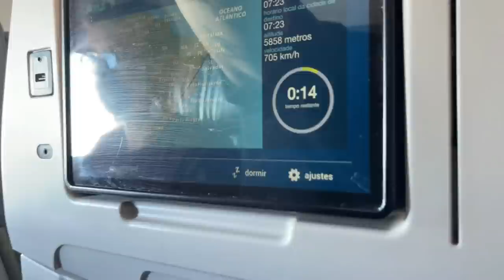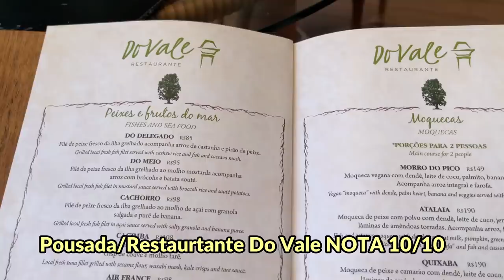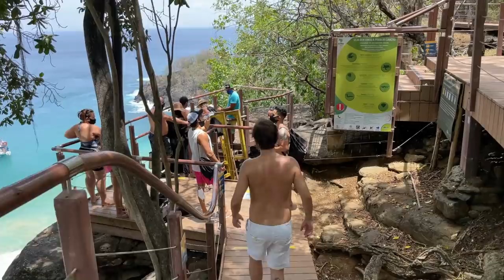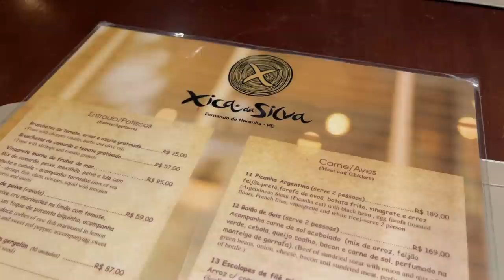VLOG: NOSSA VIAGEM DOS SONHOS para FERNANDO DE NORONHA! Mostramos TUDO!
Acompanhem neste VLOG super especial nossa viagem para um dos destinos que eu sonhava em conhecer: FERNANDO DE NORONHA!
Mostrei tudo um pouco do que fizemos e deixei várias dicas para quem quer e sonha em conhecer a ilha também! Ficamos exatamente uma semana e foi INCRÍVEL! Espero que gostem!
Qualquer dúvida, pode deixar nos comentários que iremos responder!

Para um conteúdo mais aprofundado, conheça os meus e-books: ⬇️

Transforme sua alimentação de uma vez por todas e emagreça comendo o que você gosta. 👇

Acabe com os desconfortos causados pelos alimentos fermentáveis, se sinta bem consigo mesma e tenha uma vida mais saudável! 👇

Aprenda Receitas Deliciosas para você alcançar a Melhor Versão do seu corpo em pouco tempo e sem gastar rios de dinheiro para fazer a Dieta Cetogênica. 👇

Conheça 41 receitas secretas do Detox da Mi que vão auxiliar na desintoxicação do seu organismo, na redução do inchaço do seu corpo e no seu emagrecimento. 👇